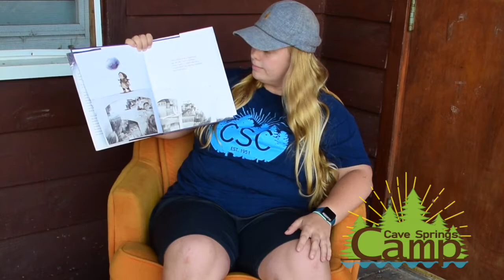STORYTIME: What Do You Do With A Problem?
Sharon reads What Do You Do With A Problem? by Kobi Yamada.

Support the author! This book can be purchased at your local bookstore or through this